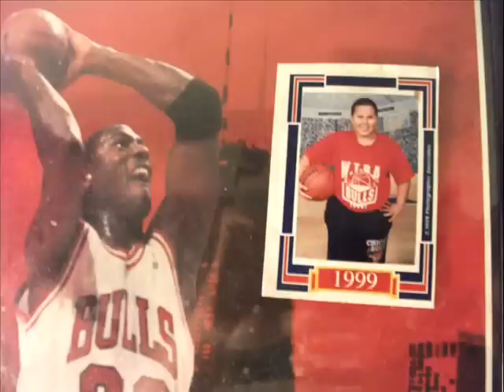Superstar Big Guy With Long Range Basketball Jump shot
Long Range Shooting Big Guy